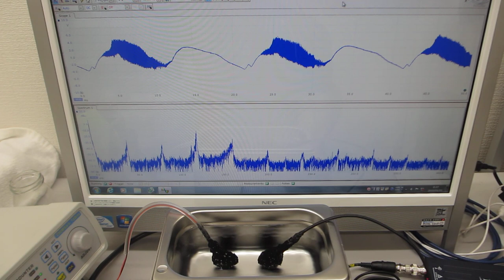超音波の‹解析・実験・評価›システムによる、超音波洗浄器（４２ｋＨｚ ３５Ｗ）の制御実験